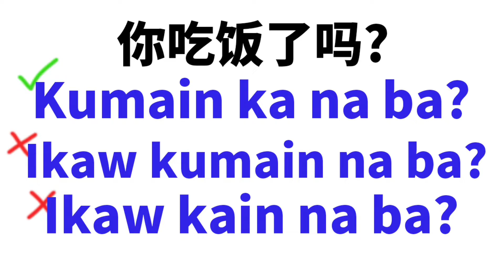怎麼學菲語最快？給想要學菲語的人一些建議！|Fastest way to learn Tagalog?Here's some advice!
Hello everyone, I am Wil from Fujian, China.I will share my family life here with my Filipino wife and two mixed-race children. Thank you for your support.